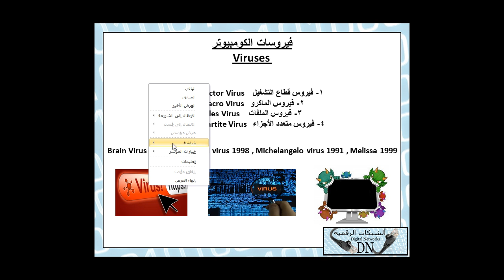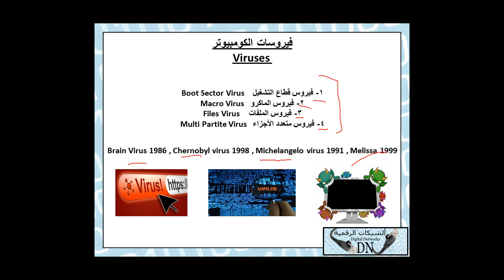77 : رسالة تقنية : Computer Viruses فيروسات الكومبيوتر للمهندس/ حسن صالح مرشد